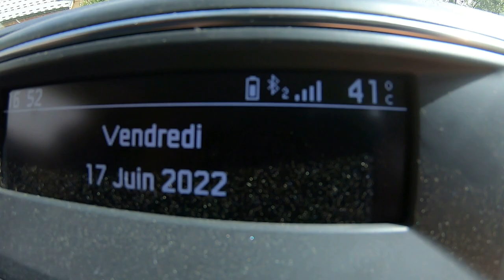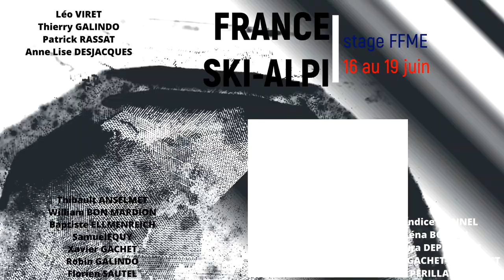Immersions stage équipe de france de ski alpinisme juin 2022